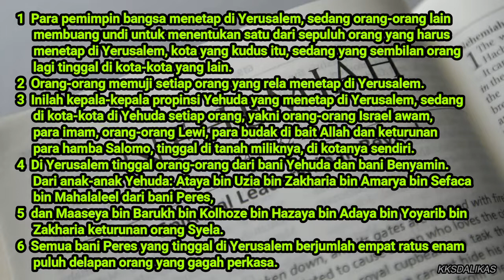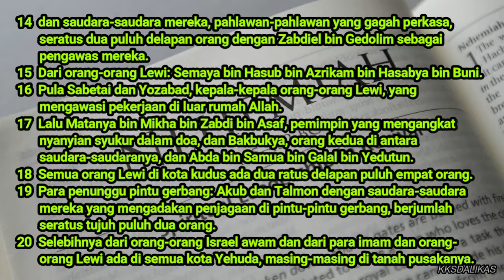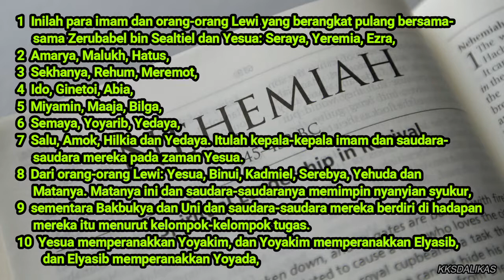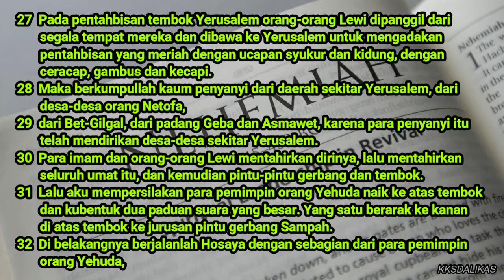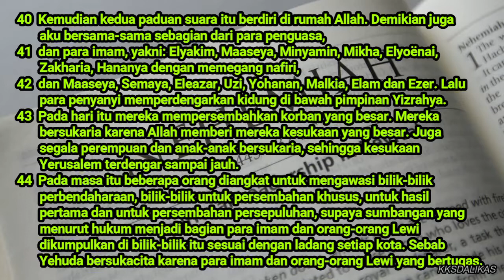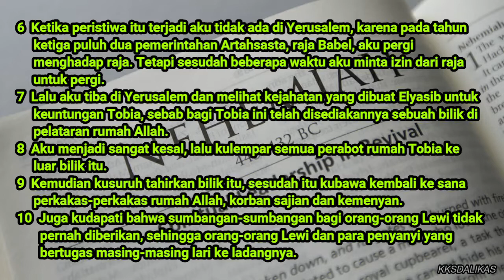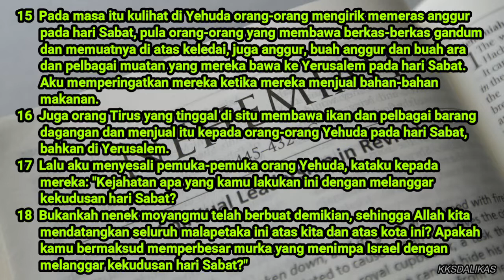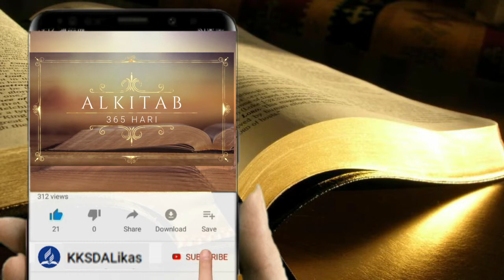NEHEMIA 11-13 | HARI 156 | ALKITAB 365